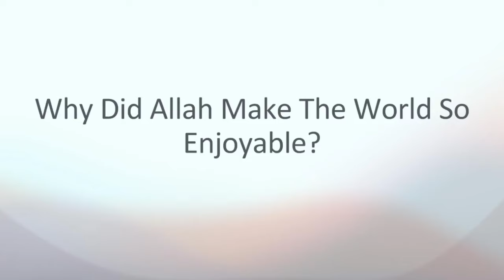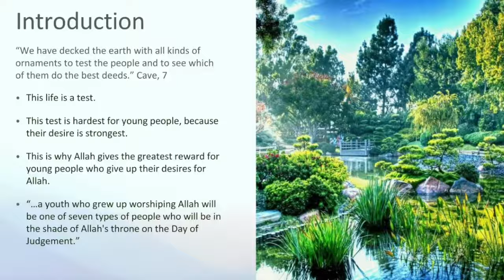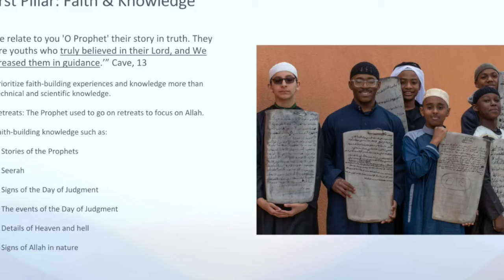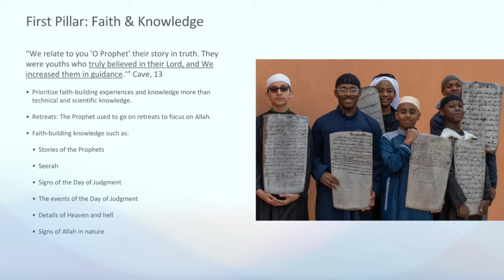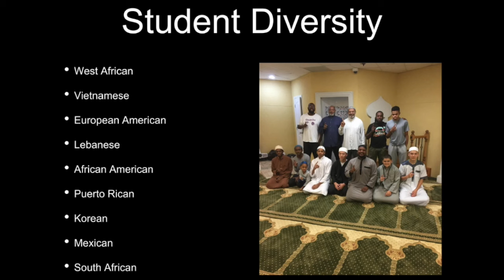The Youth in the Cave: Building Blocks of Righteous Youth | Shaykh Hamzah Abdul-Malik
The parable of the cave companions is a classic, timeless example and proof that—indeed—if an ordinary person—young or old, male or female— can get Allah on his or her side, and if they patiently endure, in His path, the anger and antagonism of people by remaining steadfast and righteous, Allah helps them in ways unimaginable and incredible, ways that the limited human intellect cannot fathom.

Think, “a group of youth hanging out together,” and what comes to mind?

This talk was delivered at the Muslim Community Center - East Bay (MCC East Bay) in Pleasanton, California on Saturday, October 26, 2024.

If you are in the age range of 10-25, you’ll probably think they are having fun. And if you are older, you’ll probably assume they are out and about cooking up some trouble just for the fun and thrill of it. Why would you believe such things when you hear about a youth group “chilling out” together? Probably because you have ‘been there, done that’ when you were their age.

For all these brave ‘young’ people whom society tried to subjugate and punish for no crime except their staunch adherence to monotheism, the Quran has recorded, and thus corroborated, their sacrifices and calamities faced in Allah’s path and therefore stamped with approval their resultant lofty moral character, purity of soul, and innocence from sin — till the end of mankind.

We have so much to learn from the teens – the companions of the cave.

The young men went against the social tide of their era by openly opposing the polytheism practiced by their nation and became displaced, isolationist ‘vagabonds’ in the process). Indeed, it is a great sign of Allah!

The case of the cave companions is a classic, timeless example and proof that—indeed—if an ordinary person—young or old, male or female—can get Allah on his or her side, and if they patiently endure in His path, the anger and antagonism of people by remaining steadfast and righteous, Allah helps them in ways unimaginable and incredible, ways that the limited human intellect cannot fathom.

About the Speaker:
Imam Hamzah Abdul-Malik is a graduate of Al-Azhar University in Egypt; he has studied and taught Islam for over 15 years. He memorized the Holy Qur’an and served as a teacher for Islamic schools and mosques in Georgia, Ohio, South Dakota, Tennessee, and the Middle East. He also obtained a Master’s in Islamic Studies and Leadership from Bayan Claremont. He co-founded Midtown Mosque in 2015 to revitalize blighted areas in Memphis, Tennessee. In 2017, he founded Miraaj Academy to teach Qur’an and leadership skills to Muslim American youth. He conveys knowledge and religious teaching through experiential learning, focusing on internalizing concepts learned. He also recited the Quran at Muhammad Ali’s funeral in 2016.